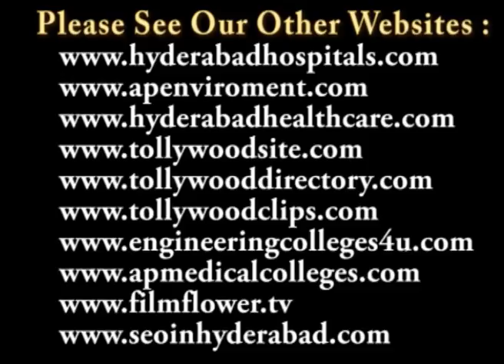India Aviation 2012, the 3rd International Exhibition & Conference on Civil Aviation Video 1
India Aviation 2012, the 3rd International Exhibition & Conference on Civil Aviation from 14th to 18th March 2012 at Begumpet Airport